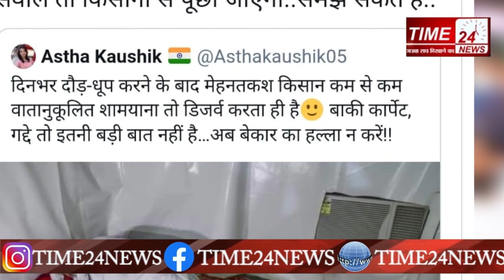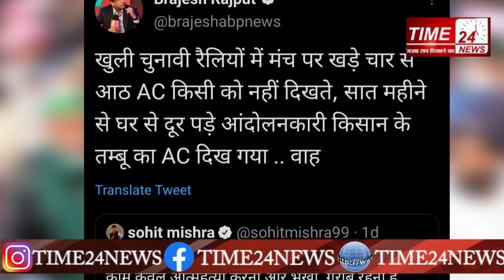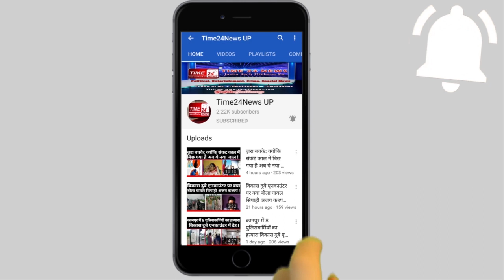BKU किसान नेता राकेश टिकैत की ऐसी में सोती तस्वीर सच्ची या झूठी ?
किसान नेता राकेश टिकैत की एक तस्वीर सोशल मीडिया पर ना सिर्फ बहुत तेज़ी वायरल हो रही है, बल्कि उस तस्वीर के ज़रिए जहां गोदी मीडिया के कुछ एंकर उन्हें घेरते नज़र आ रहे हैं तो वहीं कुछ पत्रकार उनकी तस्वीर को लेकर उनके समर्थन में तर्क भी दे रहे हैं।
लेकिन इस तस्वीर का क्या सच है, और क्या सिर्फ़ कुछ रईसजादों या उद्योगपतियों को ही एयर कंडीशनर में सोने का हक़ है? क्या किसानों के नसीब में सिर्फ कर्ज़ में डूबकर मौत को गले लगाना ही है ?
वो भी बताएंगे मगर उससे पहले अगर अभी तक आपने अब तक हमारा चैनल सब्सक्राइब नहीं किया है तो तुरंत करिए क्योंकि ऐसे exclusive जानकारी आपको सिर्फ टाइम 24 न्यूज़ पर ही मिलती है.

नमस्कार-आदाब.

एंकर- दोस्तों सबसे पहले आप ये जान लीजिए कि कृषि कानूनों के विरोध में किसान लंबे समय से दिल्ली की सीमाओं पर टेंट लगाकर विरोध प्रदर्शन कर रहे हैं।
किसानों के इस आंदोलन को लेकर गोदी एंकर समय समय पर ना सिर्फ बदनाम करने की कोशिश में रहे बल्कि उन्हें कब मौका मिला उन्होंने तक अपने दिमागी ज़हर को टीवी स्क्रीन पर उगल दिया।
मगर आज बात उसकी नहीं, बल्कि बात ऐसे में लगातार सोशल मीडिया पर वायरल की जा रही भारतीय किसान यूनियन के नेता राकेश टिकैत की एक फोटो की करते हैं। जिसमें उनके केबिन में एसी और कारपेट नजर आ रही हैं।
किसान आंदोलन को  लगभग 7 महीने पूरे हो गए है। दिल्ली की सीमाओं पर किसान टेंट लगाकर विरोध प्रदर्शन कर रहे हैं।
इस बीच सर्दी-गर्मी बरसात, ये सब किसानों ने ना सिर्फ देखा है बल्कि सड़क पर रहकर झेला भी है, मगर इन किसानों का हौंसला है कि वो टूटता नहीं, मगर कुछ गोदी एंकर के हाथ में राकेश टिकैत को बदनाम करने के लिए उस वक्त गेंद आ गई, जब उनकी उनके केबिन में एसी और कारपेट लगी तस्वीर सोशल मीडिया पर वायरल हो गई।
इस फोटो को लेकर कुछ टीवी एंकर उन्हें ट्विटर पर ट्रोल करने के लिए मैदान में कूद पड़े जबकि कुछ पत्रकार उन्हें इसका जवाब भी देते नजर आए।

एबीपी न्यूज की एंकर आस्था कौशिक ने यह तस्वीर ट्वीट करते हुए लिखा कि दिनभर दौड़-धूप करने के बाद मेहनतकश किसान कम से कम वातानुकूलित शामयाना तो डिजर्व करता ही है। बाकी कार्पेट, गद्दे तो इतनी बड़ी बात नहीं है…अब बेकार का हल्ला न करें।

वहीं एंकर के इसी ट्वीट पर कटाक्ष करते हुए एनडीटीवी के पत्रकार शोहित मिश्रा ने लिखा कि, ‘सही बात है…किसान AC में कैसे सो सकता है..किसान का काम केवल आत्महत्या करना और भूखा, गरीब रहना है। AC में बैठना, करोड़ों रुपयों के गाड़ियों में घूमना, लाखों रुपयों का सूट पहनना नेताओं का काम है.. आखिर उनसे सवाल कैसे पूछ सकता है कोई.. सवाल तो किसानों से पूछा जाएगा..समझ सकते हैं।

स्वतंत्र पत्रकार अजीत अंजुम ने किसान नेता राकेश टिकैत इस तस्वीर पर अपनी प्रतिक्रिया देते हुए लिखा कि, ‘फ़क़ीर होकर 365 दिन में 965 बार कपड़े बदलते हैं तो कोई दिक्कत नहीं। केदारनाथ के ध्यान गुफा में चार कैमरे के सामने बैठकर कनखी से देखते ध्यानी जी से दिक्कत नहीं। कई एकड़ वाले बंगले से महल में शिफ्ट होने की तैयारी से भी दिक्कत नहीं। दिक्कत ये है किसान फ़क़ीर की तरह क्यों नहीं ?

ABP के पत्रकार ब्रजेश राजपूत ने भी राकेश टिकैत की इस तस्वीर का समर्थन करते हुए उन्हें ट्रोल करने के इरादे से ट्विटर पर उतरे लोगों को जवाब देते हुए लिखा, कि खुली चुनावी रैलियों में मंच पर खड़े चार से आठ AC किसी को नहीं दिखते, सात महीने से घर से दूर पड़े आंदोलनकारी किसान के तम्बू का AC दिख गया .. वाह।

कुल मिलाकर एक किसान के तम्बू में ऐसी देखकर हर वक्त ऐसी में रहकर सेलिब्रिटी जैसी लाइफ स्टाइल जीने वाले गोदी एंकरों को जब अपनी धारदार ज़मीनी पत्रकारिता को लेकर जाना जाने वाले पत्रकारों द्वारा घेरते हुए उनसे पूछा गया कि किसान उन सुखसुविधाओं इस्तेमाल क्यों नहीं कर सकता जिनका इस्तेमाल करते हुए मोटी सैलरी पैकेज लेकर ट्विटर को प्रोपेगेंडा का मंच बना चुके लोग ऊटपटांग मैसेज लिखते हैं ?
तो गोदी एंकर पर उनके सवालों का जवाब तक न देते बन पड़ा.
इस वीडियो में इतना ही...